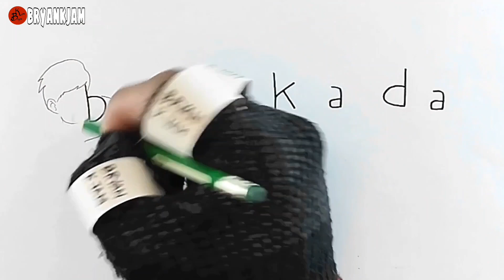Gawing kagila-gilalas Ang salitang ito "Barkada"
halinat samahan nyo Po Ako ulit sa panibagong pagguhit tampok Po Pala ngayon Ang salitang ito "Barkada"